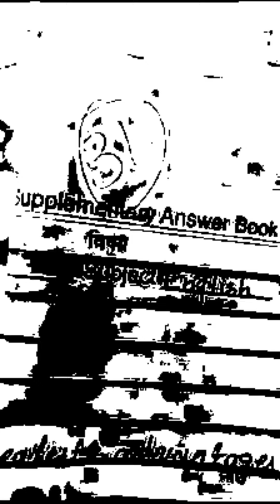KARENA HP | KISAH DAN TAULADAN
Sememangnya HP sgt bermanfaat buat setiap penggunanya jika digunakan dengan baik. Namun, HP jg akan memberikan akibat dan kesan buruk jika disalah gunakan. Terytama kepada anak anak yang masih bersekolah.
Renung renungkan..

Tonton durasi Full agar kalian bisa mengerti isi cerita video saya kali ini.